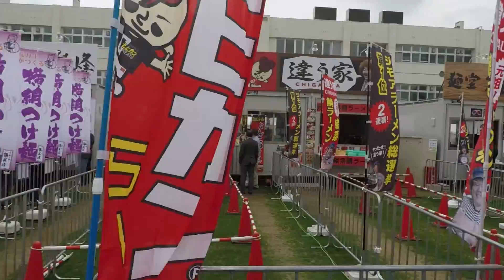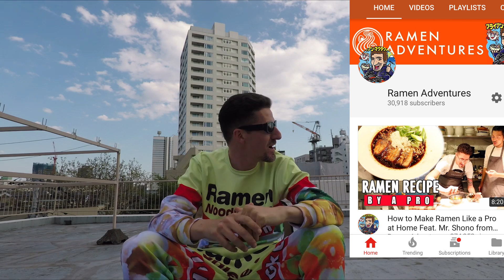Crushing Ramen to Celebrate 30,000 Subscribers! (Grand Tsukemen Festival)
Thank you so much! To celebrate, I crushed 11 bowls with my friend at the Grand Tsukemen Festival in Machida. These festivals are a great way to sample A LOT of styles.

Hope to get 50,000 in 2017!

▀▄▀▄ SOCIAL MEDIA ▀▄▀▄
BLOG (over 1000 shops reviewed)

▀▄▀▄ MY GEAR ▀▄▀▄
Fuji XT-1
DJI Osmo+

▀▄▀▄ MUSIC ▀▄▀▄
'Corporate Japan'